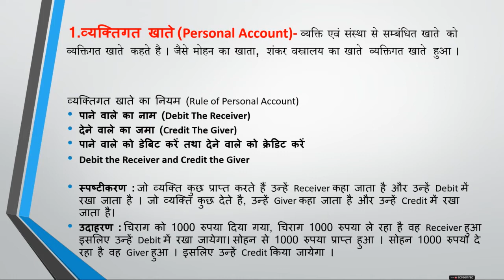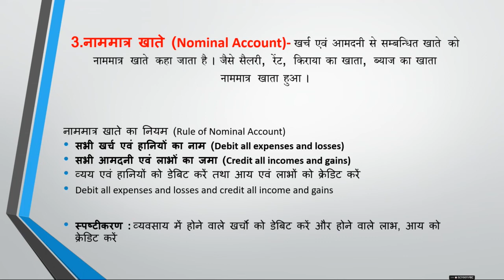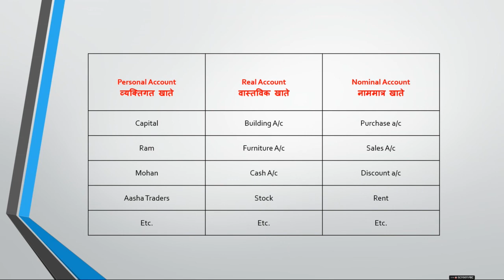🔥Golden Rules Of Account🔥👍tally